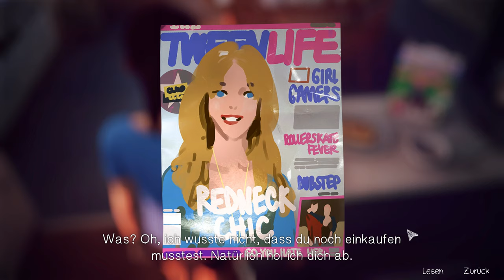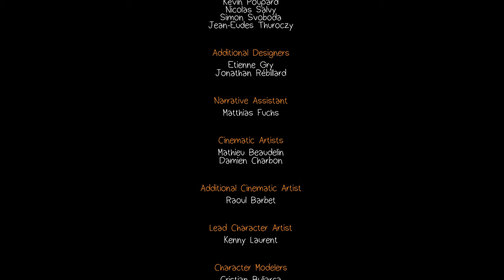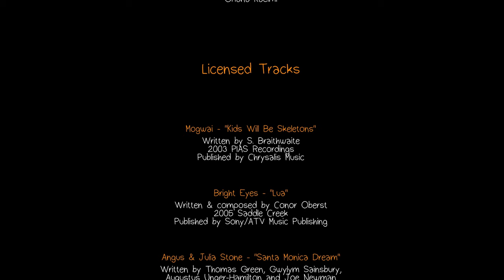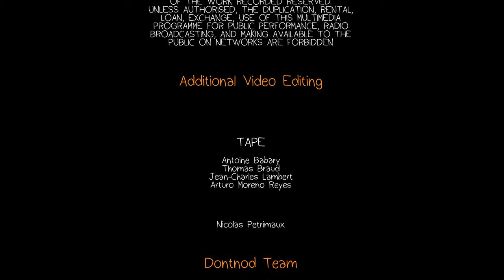Life is strange [Deutsch] #18 – Cloe im Rollstuhl! [Lets Play]